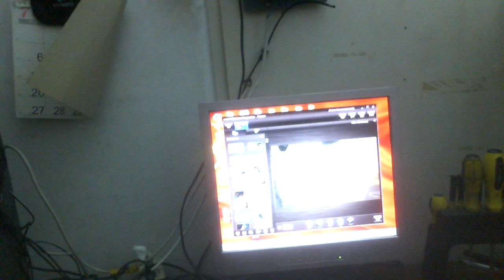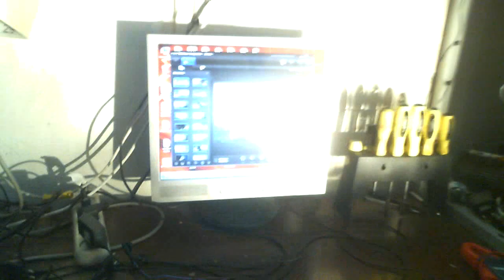Печка буржуйка для зимы с КПД 1000% из черного ящика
Применяется 5 лампочек накаливания на 100 ватт каждая плюс железный черный ящик